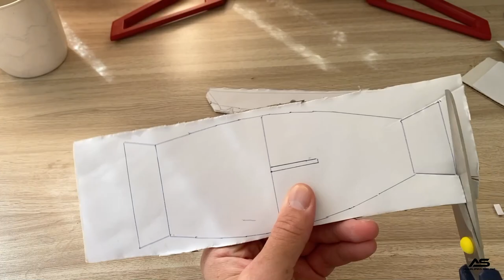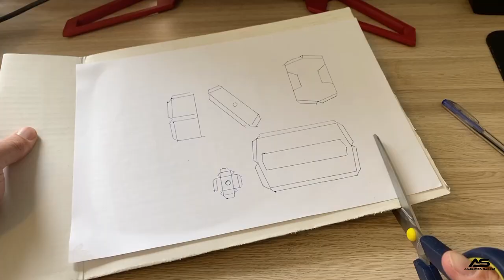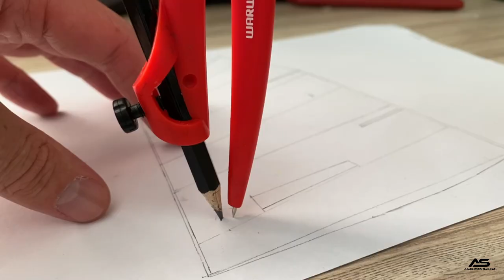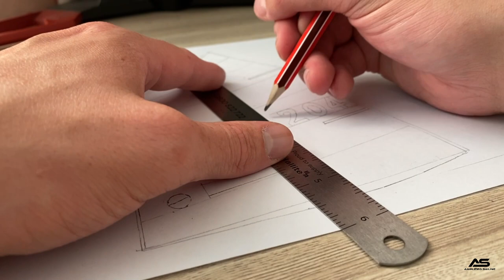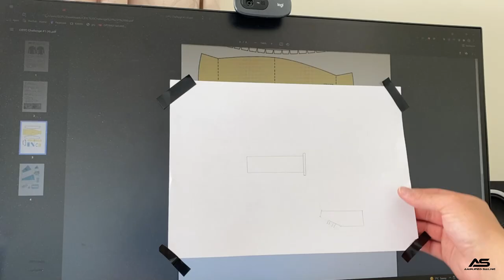How To Build a Model Opti - Cardboard Boat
Ever wanted to build your own personalized model optimist?? Now you can, this one is very easy to do -  you'll just need some cardboard, craft glue, scissors, paper, fabric, string and pens.

In this video I show you the steps to convert a piece of cardboard into an absolute masterpiece!

See the attached link for your free template download